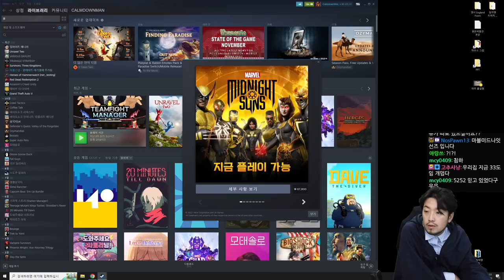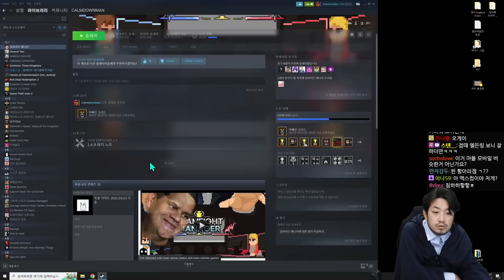2022년 12월 03일 2부 | 팀파이트 매니저 세미프로